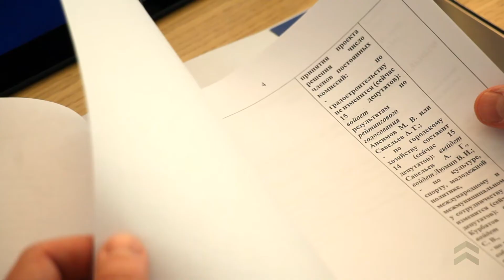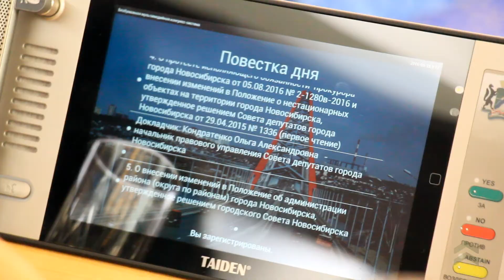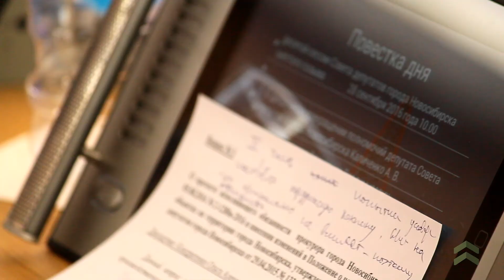10 сессия горсовета Новосибирска: комментарии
Сессия горсовета Новосибирска приняла несколько кадровых решений, депутаты обсудили транспортную систему, деньги на дороги и план выполнения наказов, которые чуть не предложили софинансировать избирателям. Итоги сессии в комментариях Дмитрия Асанцева, Валерия Науменко и Владислава Люмина.